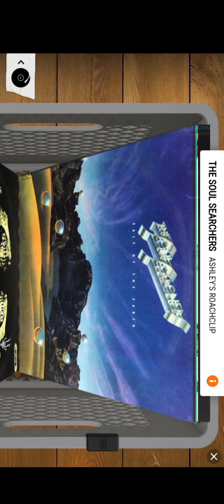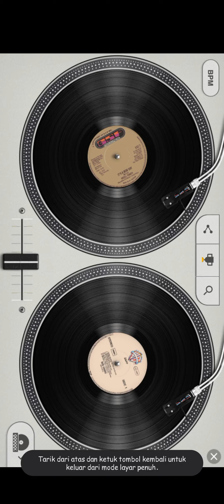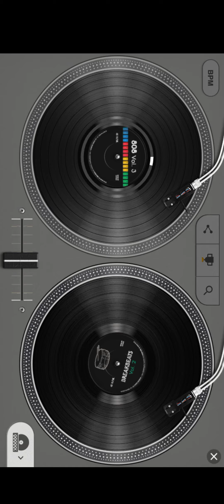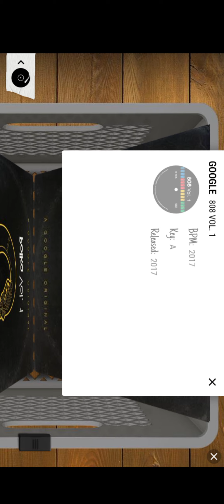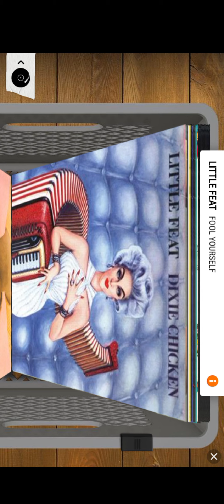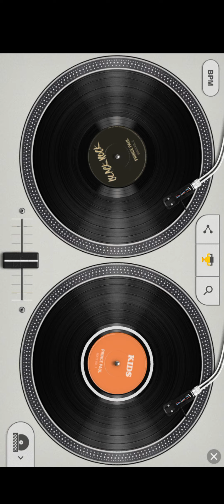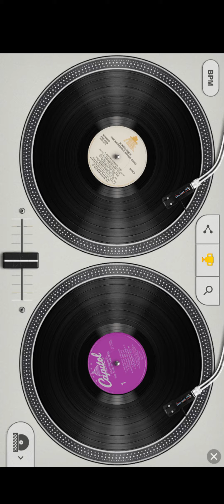Complete all achievements in Google doodle hip hop games